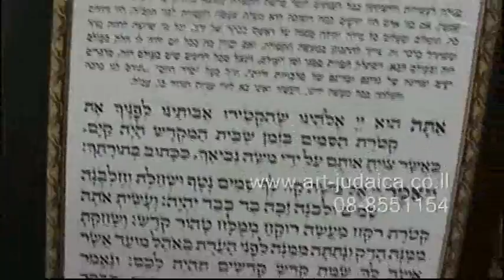פרשת הקטורת מזכרות לאירועים של מכון הקודש